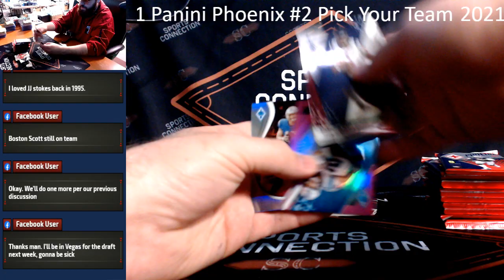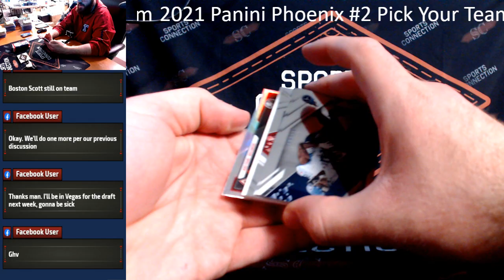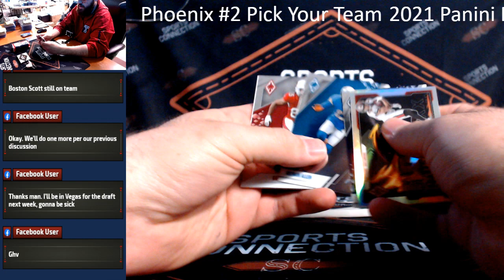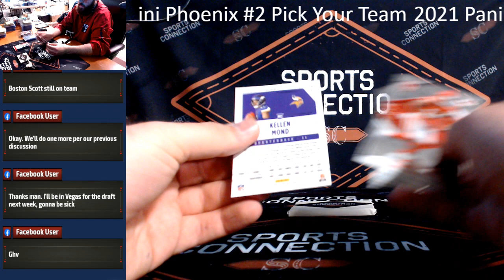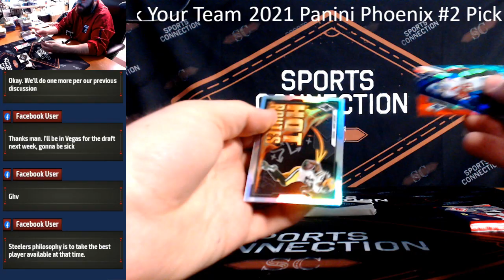PERSONAL 2021 Panini Phoenix Football Hobby Box #2 SN